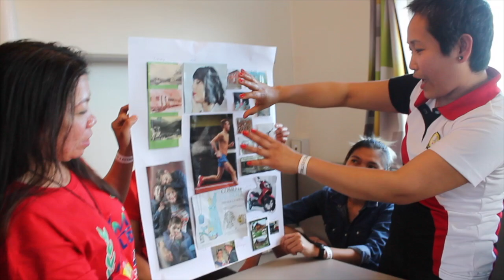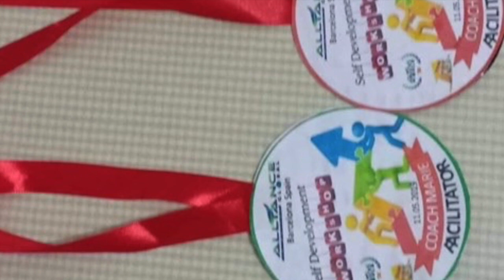AIM WORKSHOP 2019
AIMWORLD BARCELONA SPAIN